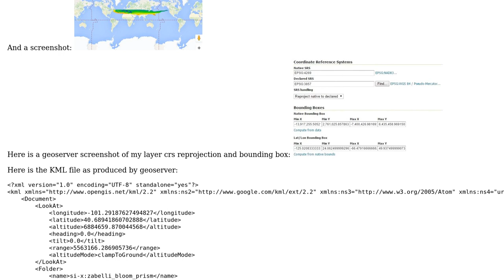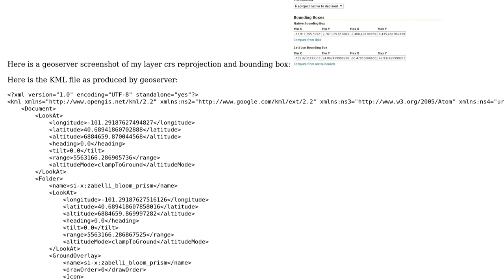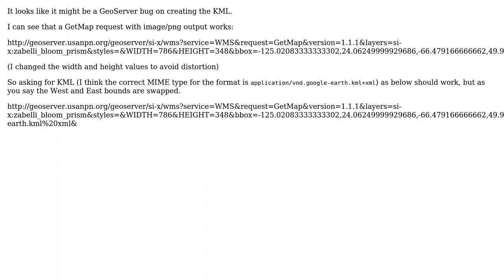GIS: longitudes look flipped when displaying geoserver kml on google maps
With thanks & praise to God, and with thanks to the many people who have made this project possible! You are responsible for your own actions.